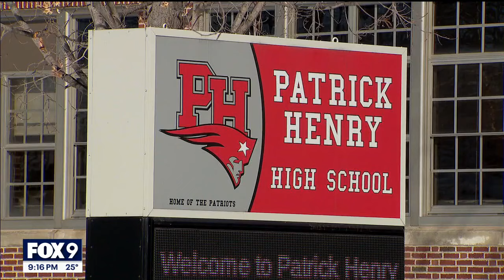Educators raise concerns about leaks at Minneapolis school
Teachers at Patrick Henry High School say leaking ceilings and wet tiles are creating an unsafe environment.